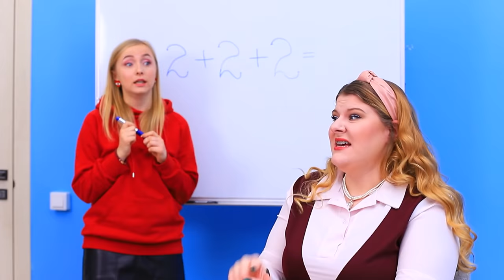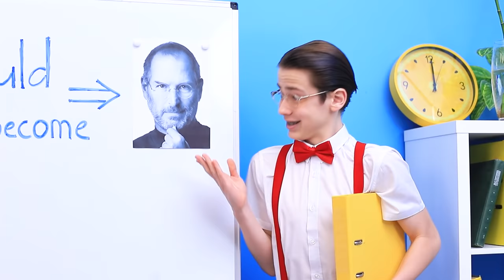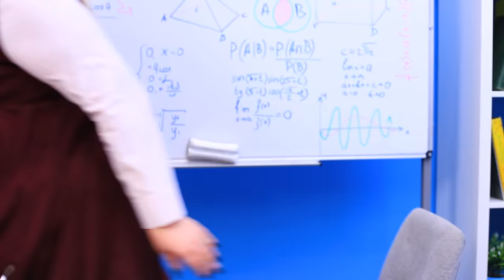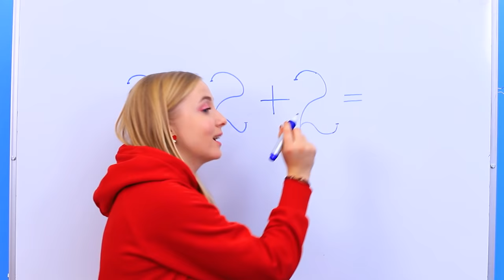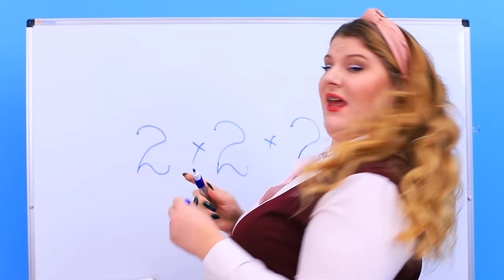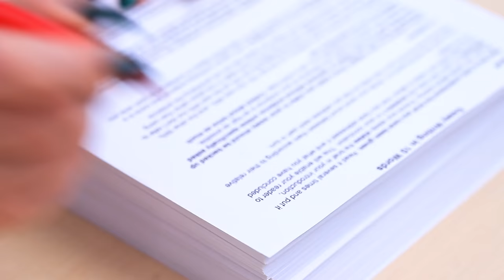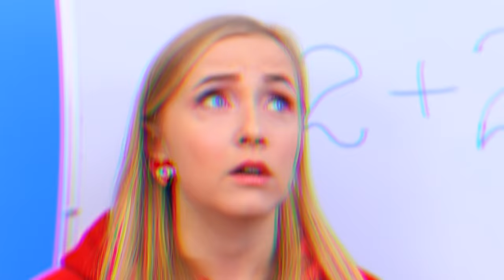अगर मेरी माँ टीचर होती / 16 मज़ेदार सिचुएशन कॉलेज में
जब आपकी माँ एक कॉलेज टीचर हो ,तो आपको ज्यादा मस्ती के बारे में नही सोचना चाहिए ! लेकिन फिर भी हमारे पास आपके लिए मज़ेदार आईडिया है

और Troom Troom विडियो देखें:
प्रसिद्ध विडियो: